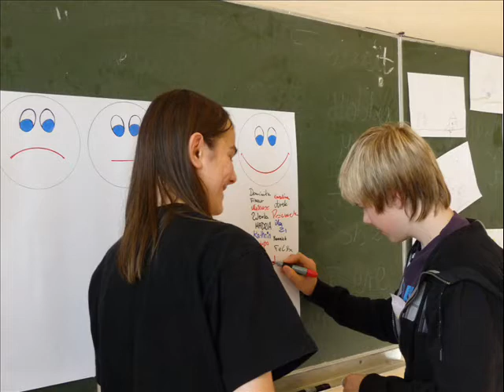Wymiana młodzieży Wałcz 2009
Polsko-niemiecka wymiana młodzieży 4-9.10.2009r. :: Polnisch-deutscher Schűleraustausch Wałcz 2009